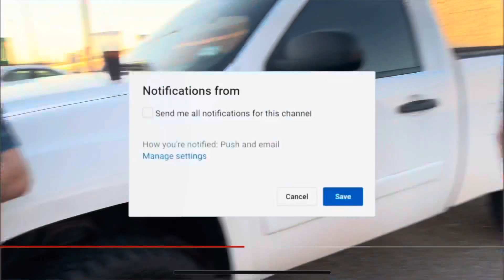Takuache Prank War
Muchísimas gracias lo agradezco este año es nuestra año 2022 , bien e más temas en este año les mando un abrazo de tu amigo el GUERO MP 📿🍀💯❤️